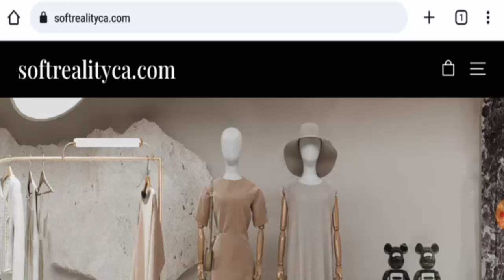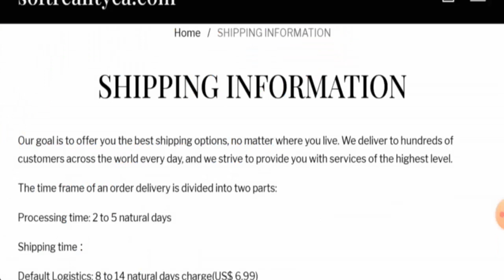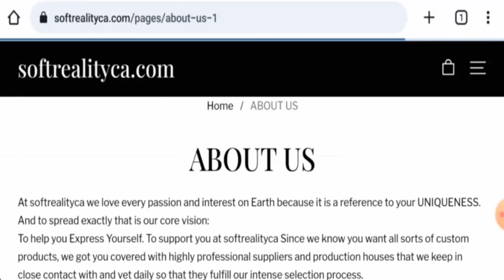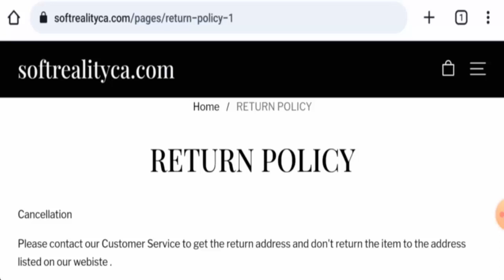Softrealityca Reviews (Aug 2023) - Is This A Trustworthy Site? Find Out! | Scam Inspecter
Do you want to know about Softrealityca Reviews?  Watch this video till end because in this video you will get to know about the legitimacy of the site.

Scam Inspecter